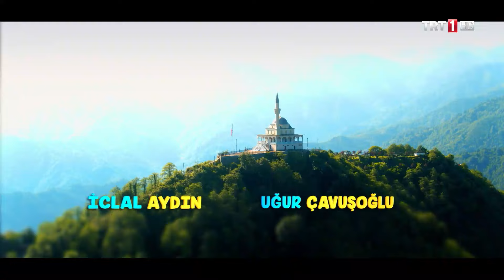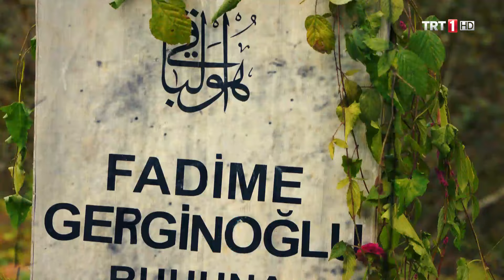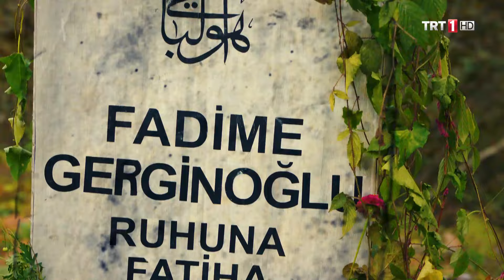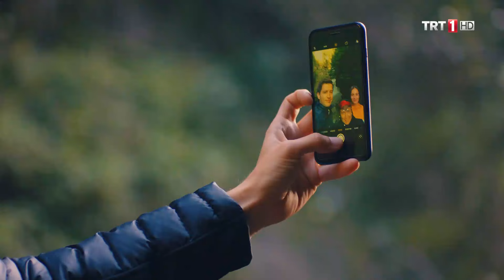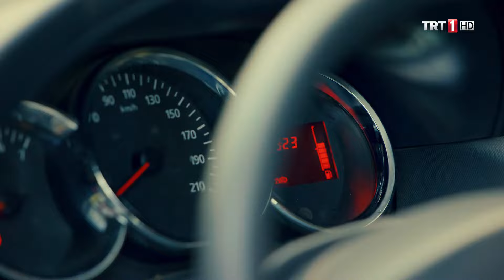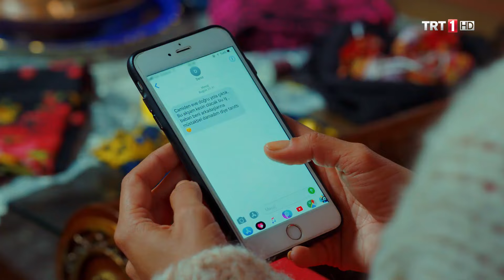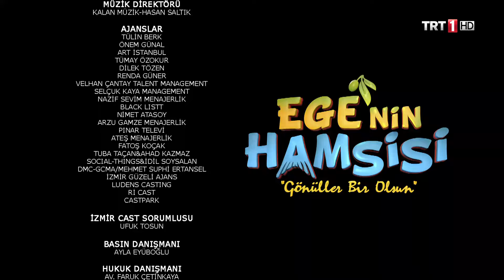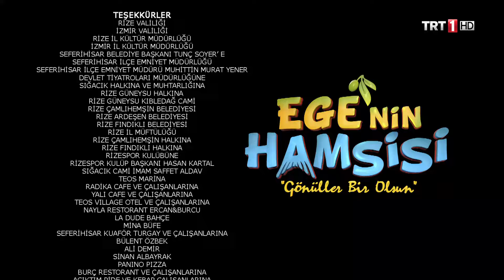Ege'nin Hamsisi 16. Bölüm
Hepsi ve daha fazlası için ziyaret edebilirsiniz.

Ege’nin Hamsisi 16. Bölüm Özet:

Dizide bugüne kadar Karadenizli ailenin Ege’nin güzel kasabası Sığacık’a yerleşmesiyle yaşanan ilginç ve eğlenceli olayları izlemiştik. 16. Bölümde ise bu kez Egeli aile, Karadeniz’e misafir oluyor. Hem de hayırlı bir iş için… Oğlu Deniz’e laz kızı Zeynep’i istemek için Rize yollarına düşen Melahat’i burada birbirinden ilginç maceralar bekliyor…

Kızını vermeye gönlü olmayan, “Deplasmanda kız istemek olmaz, memlekete gelin” diyerek müstakbel dünürlerini Karadeniz’e götüren Şevket, bu bölümde hem memleket hasretini giderecek hem de Sığacıklı komşularına Karadeniz misafirperverliğinin en güzel örneklerini sergileyecek.

Muhteşem Karadeniz doğası eşliğinde, bölge insanının fıkralara konu olan dobralığı, sıcaklığı, samimiyeti, esprileri, eşsiz lezzetleri barındıran yemek kültürü, Egeli Çınar ailesini bambaşka bir dünyaya sürükleyecek… Onlar muhteşem Karadeniz doğasına hayran kalıp yaylalarda kemençe eşliğinde horon tepmeyi, muhlamanın, Karadeniz pidesinin, laz böreğinin en lezizlerini tatma imkanına kavuşacak…

Ormanda kaybolan Müstakbel Kayınpeder ve Damadın ‘Ayı Kabusu’!..

Doğa belgesellerini aratmayan muhteşem görüntüleri, izleyenleri gülme krizine sokacak eğlenceli sahneleriyle ilgi odağı olacak 16. Bölümde, izleyicilerin adrenalini yükseltecek heyecanlı dakikalar da yaşanacak… Araçları bozulduğunda ormanın ortasında mahsur kalan Firtuna Şevket ve Deniz’i bekleyen büyük tehlike onlara çok zor anlar yaşatacak… Kahramanlarımızın Karadeniz ormanlarında ayı ile olan mücadelesi soluk soluğa izlenecek…

Erica’dan Laz Gelin Olunca, Fiko, Sinir Krizi Geçirecek!

Nişanlısının peşinden Rize’ye onun köyüne kadar giden Alman gelin Erica, Laz geline dönüşünce birbirinden ilginç ve komik olaylar yaşanacak… Yöresel giysiler içindeki Erica, çay kesip, fındık toplamada, horon tepip Karadeniz ezgilerini söylemede marifetlerini sergileyince Fikret halayı sinir krizine sokacak…